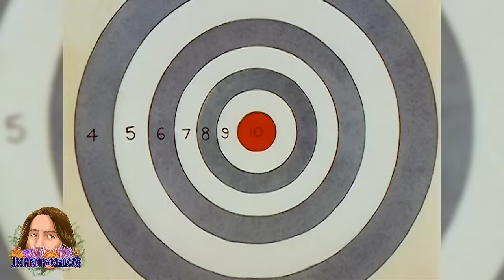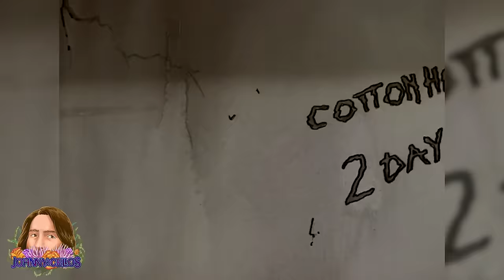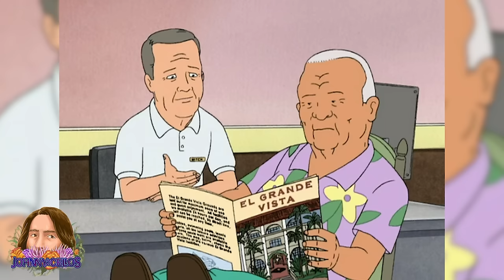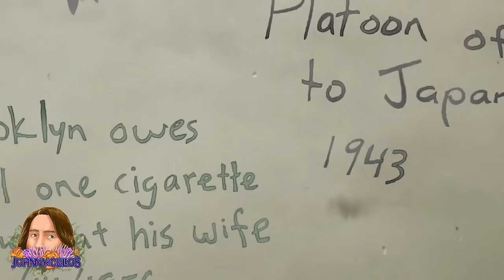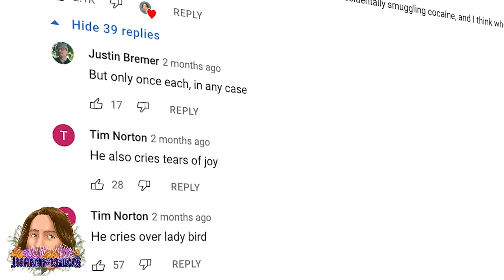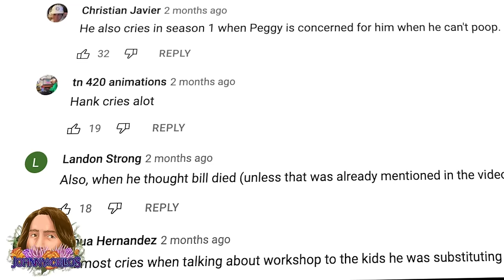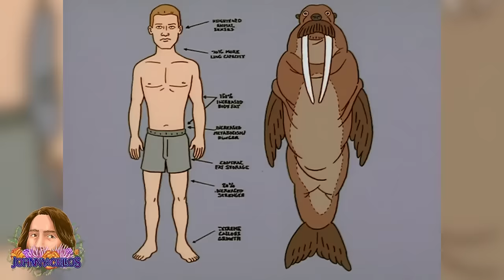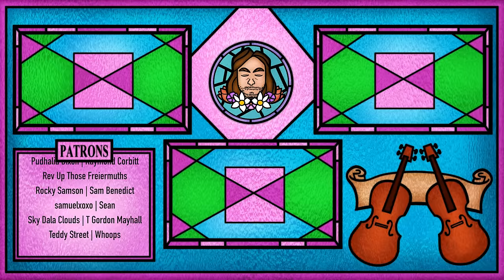1 Hour of King of the Hill Facts to Fall Asleep to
In this compilation enjoy 1 hour of King of the Hill facts focusing on the Hill family themselves. This features my videos "Narcissistic Insecurity: The Peggy Hill Story," "Hank & Bobby: The Heart of King of the Hill," "Cotton Hill: The Tragic Life and Death" and "What Makes Hank Hill Cry?"

Edited by Joe Murphy @nazchoz and myself
Thumbnail by @HatsOffMedias

Video Used:
King of the Hill (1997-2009)